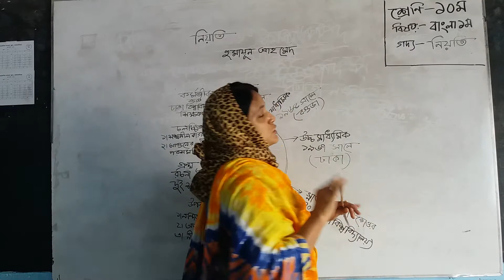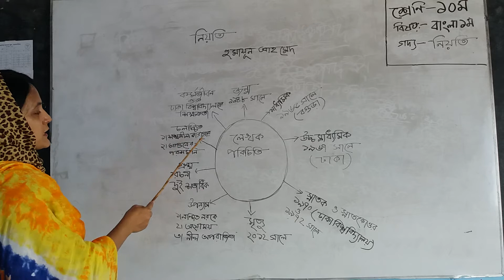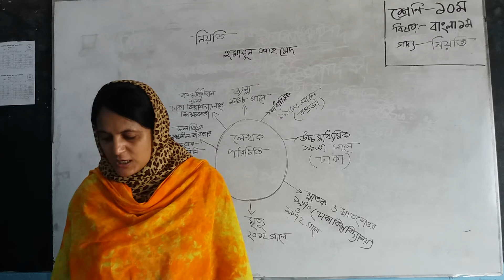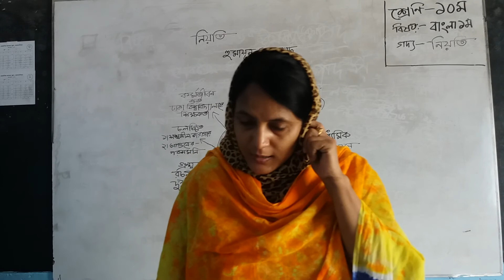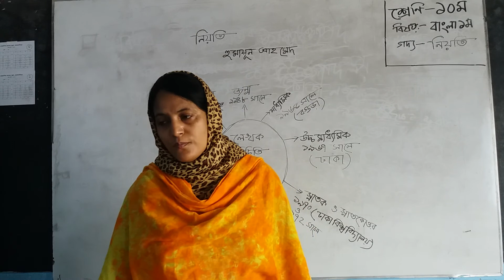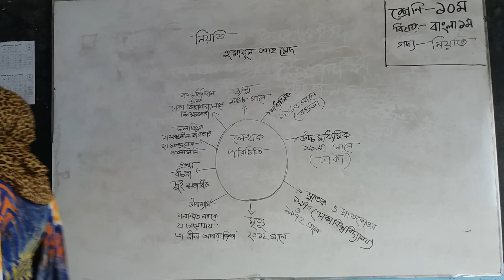বাংলা -১ম পত্র-গদ্য (নিয়তি)